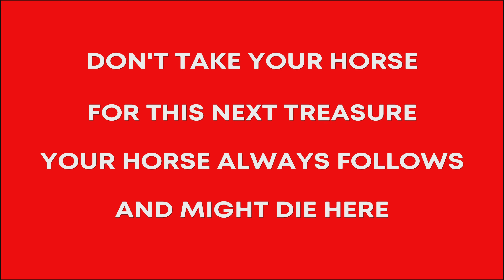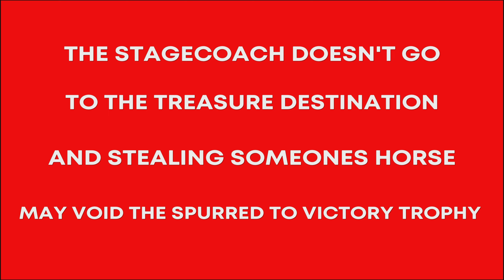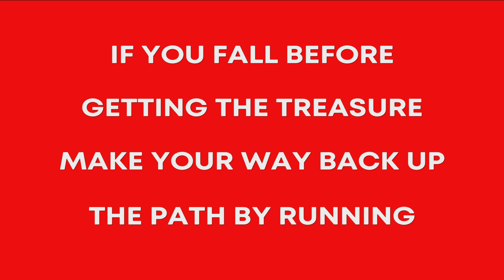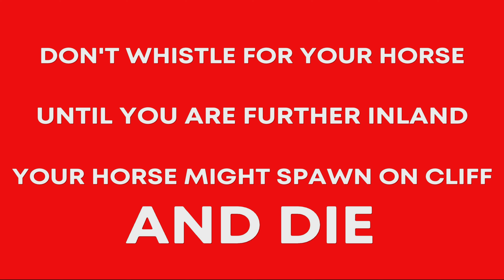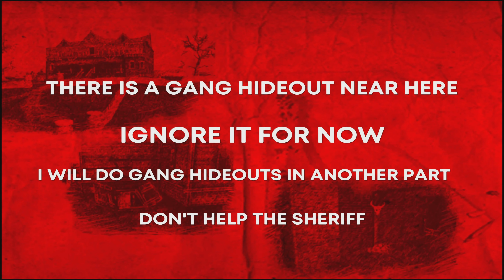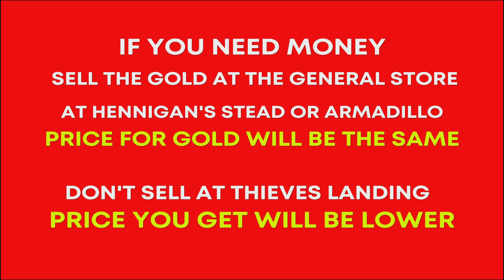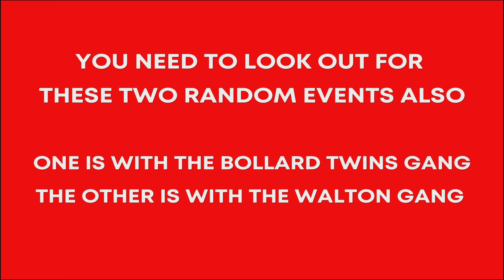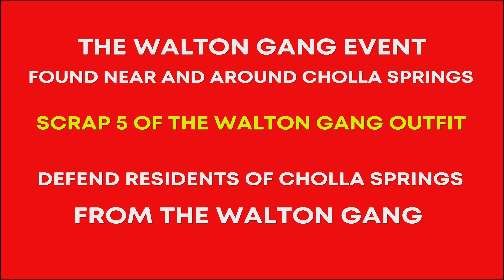Red Dead Redemption 1 - PS4 - 100% Platinum Walkthrough - All New Austin Treasure Gold - Part 11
Part 11 Continuing from Part 10.

After the Mission Political Realities in Armadillo
A lot of world events will start appearing
and the Treasure Hunter will be one of them.
Find the Treasure Hunter to get the Treasure Map to the first Treasure.

Things to do Towards 100% Completion.
1.Complete Treasure Hunter Challenge Rank 1
Find the Treasure Hunter and get the first Map.
2.Complete Treasure Hunter Challenge Rank 2
Find the Rhodes' Gold near the Hanging Tree.
3.Complete Treasure Hunter Challenge Rank 3
Find Jackson's Gold near Del Lobo Rock.
4.Complete Treasure Hunter Challenge Rank 4
Find Calhoun's Gold near Tumbleweed.